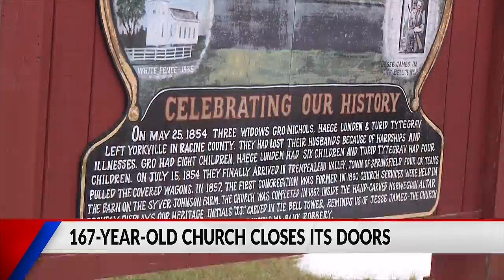Trempealeau Valley Lutheran Church closes its doors after 167 years